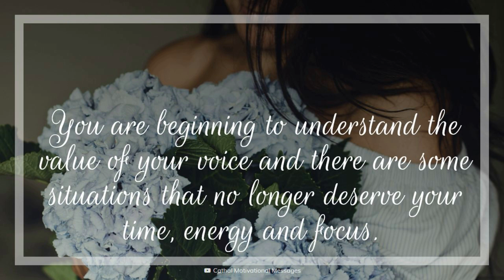You Are Not the Same Person Anymore - Motivational Message